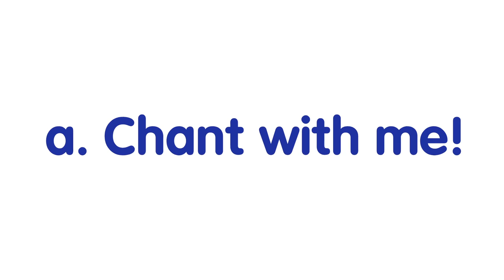Sight Word Kids 2 - Chant with Me "One, Two, Three"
If you want to see more of our contents, or know more about our books, please visit our

【Sight Word Kids 2】

Sight Word Kids series is for very young learners who are just beginning to learn to read. In this series, we will introduce 55 sight words. As children listen to the chants and work through the activities, they will quickly learn to recognize all the words. You will see that your children are quickly able to use these 55 sight words to read simple stories right from the books in the series.

This book includes 19 sight word chants, 19 reading exercises and 7 'I Can Read' mini stories.